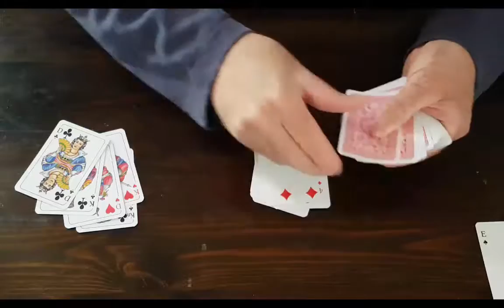Keys To Mastery Series 2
Pat Dooley breaks down decades of hard won experience in how to build a lucrative and successful network marketing business. These short video  give you the keys in how to mover towards mastering your business.